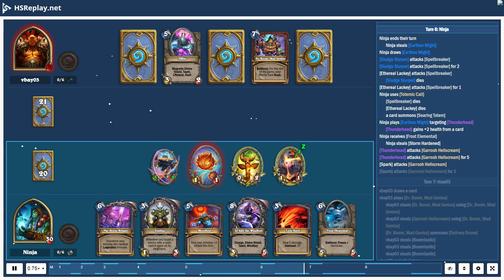ProGaming - Hearthstone, Control Warrior(53) vs Control Shaman(95) by vbay03 and Ninja, Ranked - ...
ProGaming - Hearthstone, Control Warrior(53) vs Control Shaman(95) by vbay03 and Ninja, Ranked - Standard (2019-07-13)

Cards:  Omega Assembly, Shield Slam, Town Crier, Baleful Banker, Warpath, Weapons Project, Shield Block, SN1P-SN4P, Militia Commander, Omega Devastator, Spellbreaker, Big Game Hunter, Brawl, Dyn-o-matic, Faceless Manipulator, Harrison Jones, Supercollider, Zilliax, Dr. Boom, Mad Genius, Archivist Elysiana, Zap!, Earth Shock, Lightning Bolt, Sludge Slurper, Voltaic Burst, Earthen Might, Likkim, Soul of the Murloc, Electra Stormsurge, Feral Spirit, Spirit of the Frog, Zentimo, Thunderhead, Bloodlust, The Storm Bringer, Sea Giant

Battle Log:

# Mulligan
# Turn  1:  vbay03
Ninja  steals [Earthen Might]
Ninja  draws [Thunderhead]
vbay03  draws [Dyn-o-matic]
Ninja  draws [The Storm Bringer]
vbay03  mulligans [Spellbreaker]
Ninja  steals [Thunderhead]
Ninja  steals [The Storm Bringer]
Ninja  draws [Earthen Might]
vbay03  draws [Omega Devastator]
vbay03  plays [Town Crier]
vbay03  steals [Town Crier] using [Town Crier]
vbay03  draws [Zilliax] from [Town Crier]
# Turn  1:  Ninja
Ninja  ends  their  turn
Ninja  draws [Zap!]
Ninja  steals [Zap!]
Ninja  plays [Sludge Slurper]
Ninja  receives [Faceless Lackey] from [Sludge Slurper]
# Turn  2:  vbay03
vbay03  ends  their  turn
vbay03  draws [Baleful Banker]
vbay03  plays [Baleful Banker] targeting [Town Crier]
vbay03  steals [Baleful Banker] using [Baleful Banker]
vbay03  steals [Town Crier]
[Town Crier] is  added  to  vbay03's  deck
[Town Crier] attacks [Sludge Slurper]
[Town Crier] attacks [Sludge Slurper] for  1
# Turn  2:  Ninja
[Town Crier] dies
[Sludge Slurper] dies
Ninja  draws [Zentimo]
Ninja  steals [Zentimo]
Ninja  plays [Faceless Lackey]
a card summons [River Crocolisk]
# Turn  3:  vbay03
vbay03  draws a card
[Baleful Banker] attacks [Faceless Lackey]
[Baleful Banker] attacks [Faceless Lackey] for  2
vbay03  uses [Armor Up!]
[Faceless Lackey] dies
[Garrosh Hellscream] gains  2  armor
# Turn  3:  Ninja
Ninja  draws [Bloodlust]
Ninja  steals [Bloodlust]
Ninja  plays [The Coin]
Ninja  plays [Thunderhead]
[River Crocolisk] attacks [Baleful Banker]
[River Crocolisk] attacks [Baleful Banker] for  2
# Turn  4:  vbay03
[Baleful Banker] dies
vbay03  draws [Dr. Boom, Mad Genius]
vbay03  plays [Omega Devastator]
vbay03  steals [Omega Devastator] using [Omega Devastator]
# Turn  4:  Ninja
Ninja  draws [Zap!]
Ninja  steals [Zap!]
Ninja  plays [Zap!] targeting [Omega Devastator]
[Zap!] damages [Omega Devastator] for  2
[Zap!] summons [Spark]
[Zap!] summons [Spark]
Ninja  uses [Totemic Call]
a card summons [Stoneclaw Totem]
Ninja  plays [Earthen Might] targeting [Thunderhead]
Ninja  steals [Storm Hardened]
[Thunderhead] gains  +2  health  from a card
Ninja  receives [Al'Akir the Windlord]
[Thunderhead] attacks [Garrosh Hellscream]
[Thunderhead] attacks [Garrosh Hellscream] for  5
[River Crocolisk] attacks [Omega Devastator]
[River Crocolisk] attacks [Omega Devastator] for  2
[Spark] attacks [Omega Devastator]
[River Crocolisk] dies
[Spark] attacks [Omega Devastator] for  1
# Turn  5:  vbay03
[Omega Devastator] dies
[Spark] dies
vbay03  plays [Dyn-o-matic]
vbay03  steals [Dyn-o-matic] using [Dyn-o-matic]
[Dyn-o-matic] damages [Thunderhead] for  1
[Dyn-o-matic] damages [Stoneclaw Totem] for  1
[Dyn-o-matic] damages [Stoneclaw Totem] for  2
[Dyn-o-matic] damages [Thunderhead] for  2
[Dyn-o-matic] damages [Spark] for  1
# Turn  5:  Ninja
[Spark] dies
[Stoneclaw Totem] dies
Ninja  draws [Sludge Slurper]
Ninja  steals [Sludge Slurper]
Ninja  receives [Ethereal Lackey] from [Sludge Slurper]
[Sludge Slurper] summons [Spark]
Ninja  plays [Ethereal Lackey]
Ninja  rec...